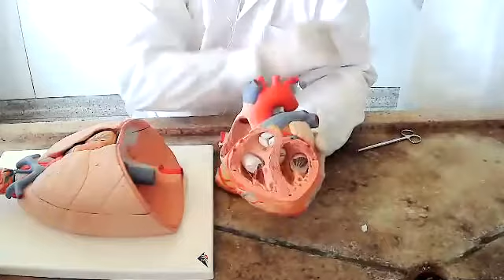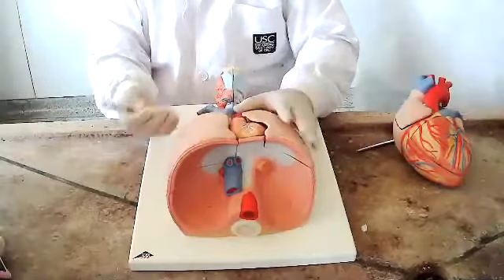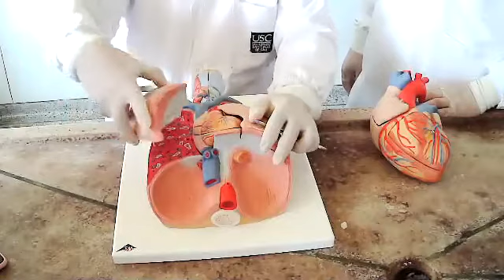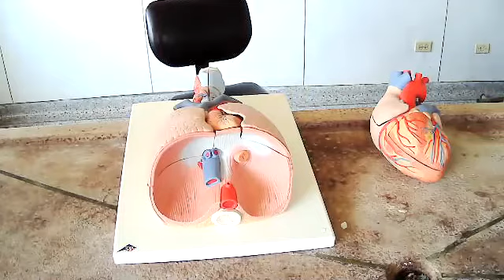Clase Practica Grupo BP315 Tórax, Pulmones y Corazón 04 11 2020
Descripción general de las estructuras de la cavidad torácica.